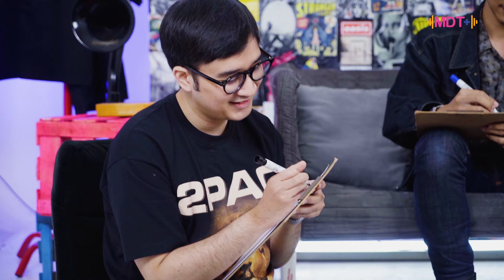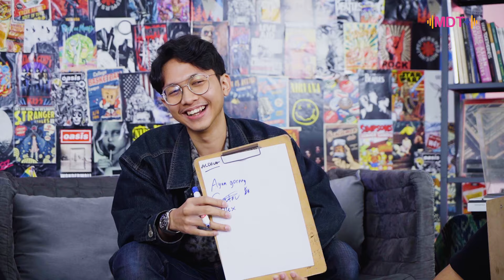ALDRIAN RISJAD, ANAK TUNGGAL DENGAN SEGUDANG PRESTASI! | MDT+ part 2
Ternyata Aldrian Rasyid sangat di support oleh kedua orang tuanya, mimpi orang tua yang belum pernah tersampaikan menjadi pemicu Aldrian untuk mengasah bakatnya hingga menjadi sekarang, berbeda taste music dengan sang ayah bukan halangan.
Tonton obrolannya di MDT+ bersama Camui dan Andra.

Tonton setiap episodenya MDT+ setiap hari Jum’at jam 19.00 WIB hanya di Popasia Youtube Channel ⁣